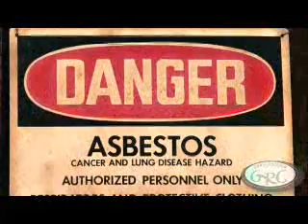Construction G R C -